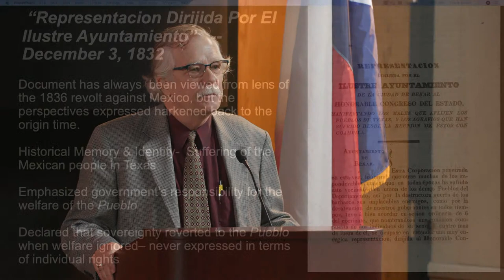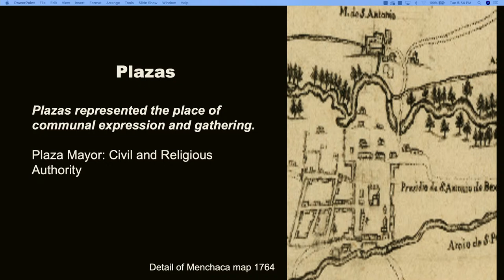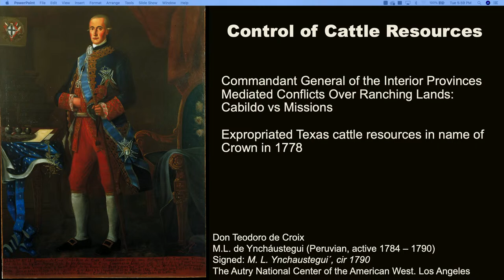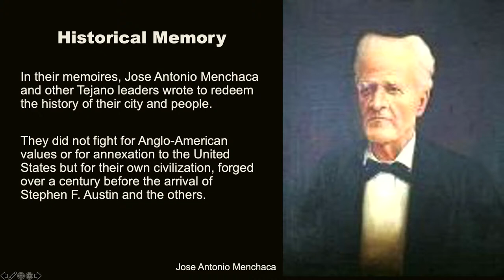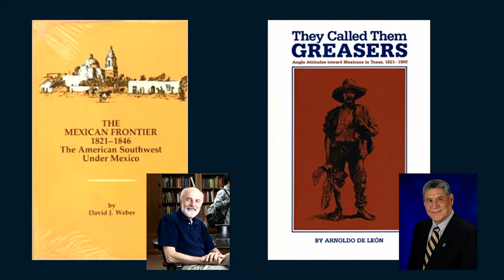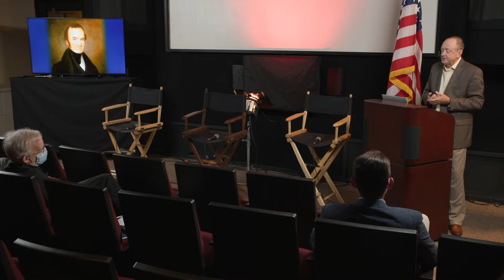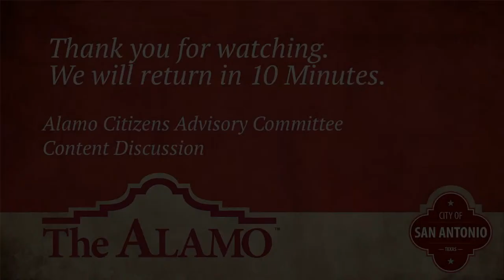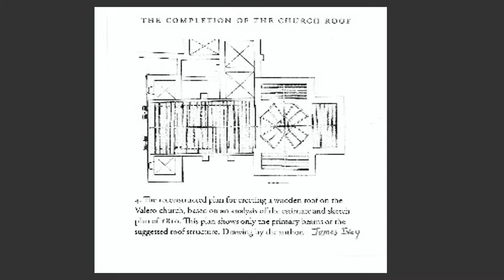Who's Who, Where and When? -Alamo Citizens Advisory Committee Content Discussion